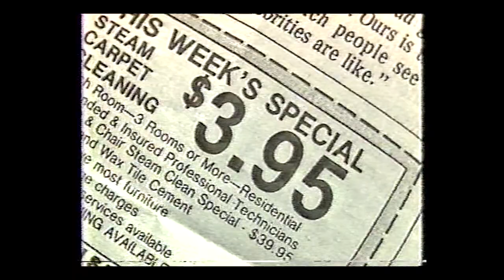Carpet Cleaners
How to get your carpets sanitized without getting your pocket cleaned.